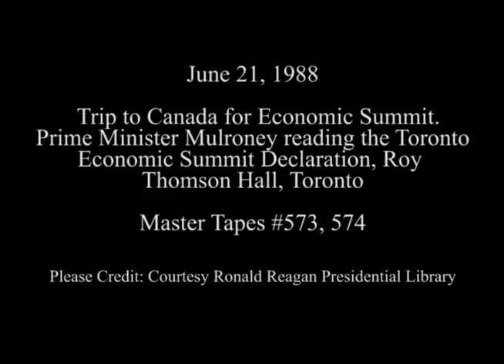Prime Minister Mulroney Reading the Toronto Economic Summit Joint Statement on June 21, 1988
Full Title: Toronto Economic Summit. Prime Minister Brian Mulroney Reading the Joint Communiqué for The 1988 Toronto Economic Summit, Roy Thomson Hall on June 21, 1988

Access Restriction(s):Unrestricted
Use Restriction(s):Unrestricted